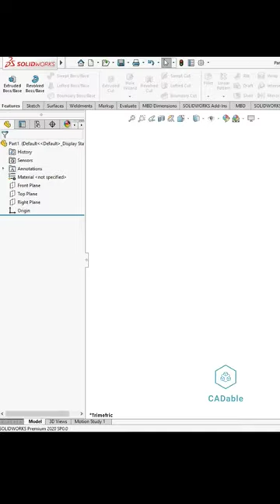Solidworks Rubber Grommet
Learn how to create a realistic rubber grommet in SolidWorks in just minutes!

This short tutorial will walk you through the steps of creating a rubber grommet in SolidWorks from scratch. First we'll model rubber grommet then we will add appearance or color to grommet. I hope you will like this!